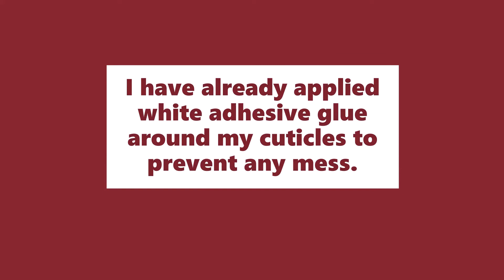Dotticure Nail Art Design | 2020 Nail Art Design | The Nail Art Stories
Hope you all loved this tutorial! I would love to see them!

Products I've used:
Garnet 005 [ base shade]
Festive Maroon R02
Black L04
(all the above shades are from Nail Trend, from The Reliance Trends India)
White regular polish
Top Coat amazon India

Dotting Tools :

XOXO,
THE NAIL ART STORIES